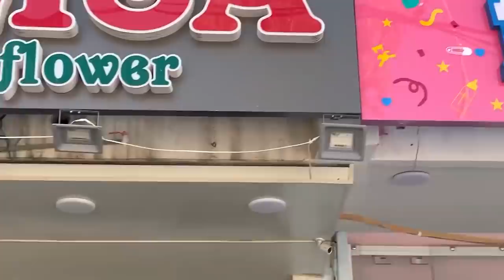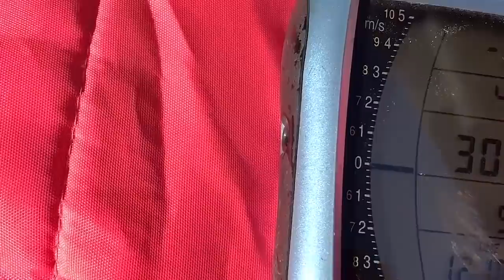vlog (nazdar hayran) birthday's, happy birthday 14.10